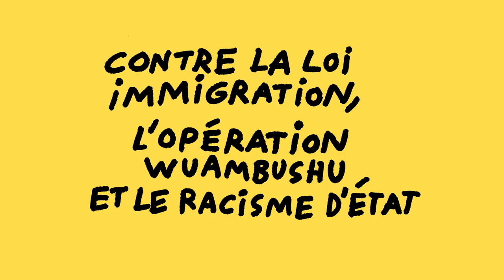CONTRE WUAMBUSHU ET CONTRE LES FRONTIÈRES ! Appel à manifester 17 juin 2023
Appel à manifester le samedi 17 juin 2023, 13H place de Strasbourg
Mise en animation du dessin : Primitivi

Texte d'appel : " Depuis plusieurs mois, le gouvernement mène une offensive contre les personnes immigrées notamment à travers la politique de Gérald Darmanin, qui vise à «rendre la vie impossible aux migrant‧es». Dans un contexte de crise démocratique, la macronie fait la course au plus raciste avec la droite et l’extrême droite.
Cette offensive xénophobe se manifeste dans le projet de loi Darmanin auquel s'ajoute la proposition des Républicains qui surenchérissent dans les intentions répressives en affirmant que ce projet est trop laxiste.
Les politiques migratoires relatives au travail, intégrées dans ce projet de loi, ont pour objectif de renforcer l’exploitation des sans papiers, en opposant les "bon‧nes" et les "méchant‧es", et de développer une vision utilitariste de l'immigration pour fournir au patronat une main d’œuvre corvéable à souhait.
Selon les Républicains, ces mesures restent encore trop "humanistes"; le parti alimente son fantasme raciste d'un "appel d'air migratoire" selon lequel les personnes immigrées viendraient en France pour "profiter" du système en plus d'être des délinquant‧es.
Ces projets de loi ne sont pas encore passés mais l'offensive xénophobe et les idées d'extrême droite progressent et se concrétisent par une répression toujours plus forte : militarisation des frontières italiennes, construction de nouveaux Centres de Rétention Administrative (CRA).

Parallèlement, l'opération Wuambushu que Darmanin mène à Mayotte est le laboratoire d'expérimentation de sa politique migratoire. En impulsant cette opération d'expulsions inhumaines, Darmanin légitime une fois de plus le racisme, la xénophobie et la chasse aux pauvres menées par l'État.
Dernièrement, le racisme et le fascime ont encore fait des victimes localement:
Les lycéen‧es de Thiers et Victor Hugo sont les cibles de propos et mesures de contrôle islamophobes et sexistes de la part des directions de leurs écoles; dans les quartiers populaires appauvris par le capitalisme et délaissés par les pouvoirs publics, les habitant‧es réclament la justice et la paix pour les jeunes victimes des réseaux de drogue; à Aix, de jeunes militant‧es ont subi une agression par des fascistes pendant un rassemblement contre "le fascime, la précarité et l'autoritarisme".
Enfin, ces derniers jours, l'Union Européenne a conclu un nouvel accord pour une politique migratoire encore plus dure, poussée par les succès électoraux dans plusieurs pays de l'extrême droite, la même qui en France instrumentalise les attaques horribles à Annecy pour appeler une véritable chasse aux personnes étrangères.
Pour contrer le fascisme et cette montée de haine, et pour espérer gagner contre Macron, il est vital de se mobiliser ! Contre les offensives qui ciblent les demandeur·ses de papiers, les étrangèr·es, les personnes racisées, nous devons rester uni‧es :
rassemblons-nous le 17 juin à 13h, place de Strasbourg à Marseille.
TOUS‧TES EXPLOITÉES, TOUS‧TES SOLIDAIRES !!
CONTRE WUAMBUSHU ET CONTRE LES FRONTIÈRES !!"